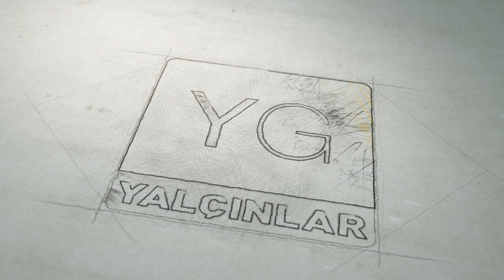VADİMAHAL YASMİN MODEL VİLLA TANITIM VİDEOSU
Vadimahal deki YASMİN  Model villamız 707 m2 dir  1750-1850 m2 arsa paylarına sahiptir.

Malzeme kalitesi lüks ve 1. Sınıf olacak ahşap kapı ve dolaplar parlak lake olacaktır,

Her villada 20 tonluk su deposu, 60 m2 yüzme havuzu, 2 araçlık garaj, merkezi jeneratör bağlantısı bulunmaktadır,

Villalar, “Natamam değil, Tastamam” olarak ( Klima, Mutfak, Beyaz eşya, Şömine, Havuz, Garaj , Su deposu dahil ) ile 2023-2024 yılı içerisinde teslim edilecektir,

Projenin özel ve uluslararası okullar, hastaneler, sağlık kurumları, Hazerfan havaalanı, At çiftlikleri, alışveriş alanları ve alışveriş merkezleri, eğlence yerleri, camiler vb. gibi yerleşim yerlerine arabayla sadece birkaç dakika uzaklıktadır. Büyükçekmece ve Bahçeşehir’e 15 dakika mesafededir,

Vadimahal içinde, Türk hamamı, sauna, açık ve kapalı yüzme havuzları, spor merkezi, spa bölümü (sauna- buhar odası -masaj ) restoran , kafeterya, tenis kortu, Çok amaçlı kortu, park alanları olmak üzere, 4000 m2 arsa içinde 710 m2 kapalı alanı olan büyüklüğünde mükemmel bir sosyal tesise sahiptir. Vadimahal’i diğer projelerden ayıran en büyük özelliği, Mutfakta ve salonda bulunan günlük yaşam odaları, Büyük arsa metrekareleri, Bina arası mesafeleri, 20 şer tonluk su depoları, İhtiyaca göre projelendirilmiş olması, Bölgeye uygun Mimarisi, Açık avlularıdır,